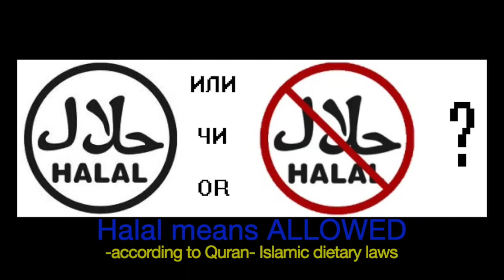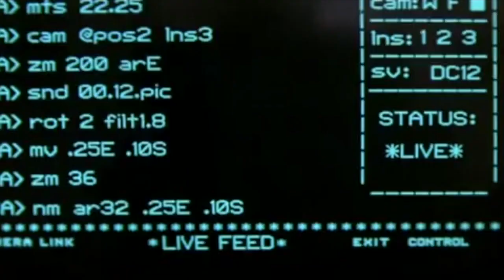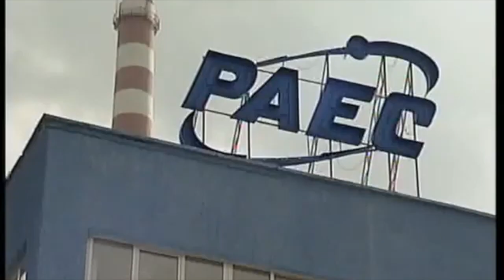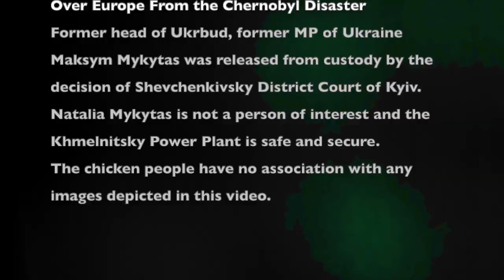Operation Camel Tow: Nuclear Power Plant Fictional Trailer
This video was created in the early days of the SMO to highlight the dangers of conflict in a country with nuclear power. It's an imagined scenario presented as a movie trailer, depicting the explosion of reactor two at the Khmelnytskyi Nuclear Power Plant (KhNPP) in West Ukraine near the Polish border. The fallout spreads towards northern Poland, the Netherlands, and the UK. Although the video now feels antiquated, it serves as a cautionary tale. Commissioned in 1987 and 2004, KhNPP's unfinished units 3 and 4 reflect the lingering impacts of the Chornobyl disaster.

Nuclear Power, Khmelnytskyi, Ukraine, Fictional Trailer, Conflict, Radiation Fallout, SMO, Cautionary Tale, 2022.